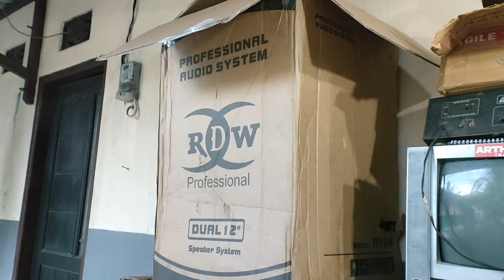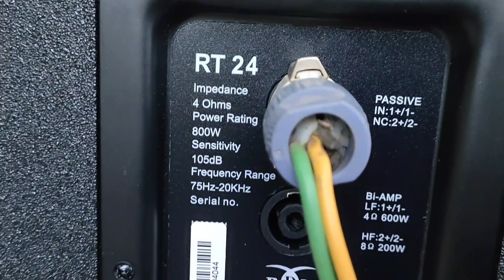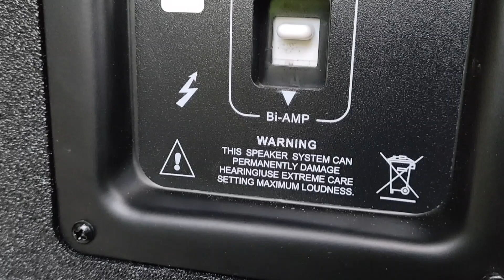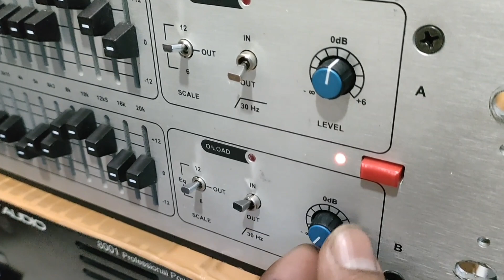RDW RT 24 / T24N Clarity Ok SpL jos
review Rdw RT 24 clarity ok spl jos

barang sudah laku🙏🙏🙏

produk terbaru dari Rdw tipe RT 24 saudara dari T24N keluaran 2022 speech 12 in × 2  ples Twiter 3 inch 1X  bisa pasif atau biamp